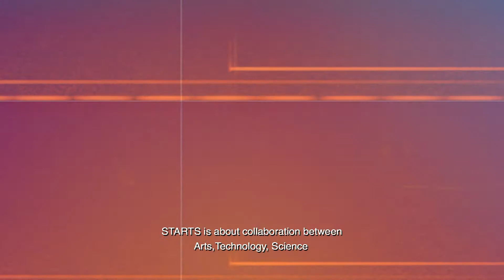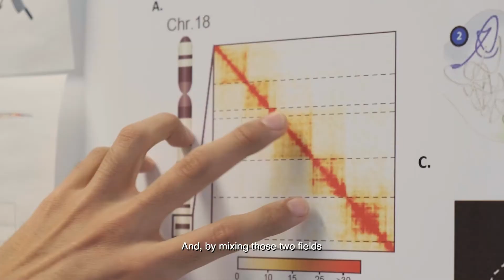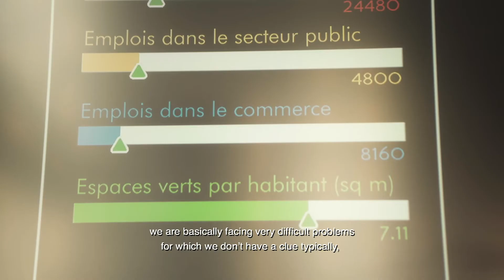What is S+T+ARTS initiative?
STARTS (Science, Technology & the Arts) is an initiative of the European Commission, launched under the Horizon 2020 research and innovation programme. Its purpose is to support collaborations between artists, scientists, engineers and researchers to develop more creative, inclusive, and sustainable technologies.

CREDITS in order of appearance:
©L’origine du monde - AnneMarie Maes x Hybrid Forms Laboratory of Raoul Frese
©Muted - Christophe Monchalin x Content4all
©Suspended Moment - Dominique Person x Levitate Project
[Francesca Bria images]
Jam Session Berlin Video
[Nicolas Henchoz images]
©ALTERPLEX - Hakan Lidbo
©ISM Hexadome - Institute for Sound & Music
©Voice of Nature - Thijs Biersteker
©Amsterdam’s 3D Printed Steel Bridge - MX3D & Joris Laarman Lab
[Carolin Vogler images]
©Inside-Out Project - Carolin Vogler x Chromedesign
[Vittorio Loreto images]
©Kreyon City - Sony CSL
[Tilly Bolein images]
©Alter - Kohei Ogawa, Itsuki Doi, Takashi Ikegami, Hiroshi Ishiguro
©Future Flora - Giulia Tomasello
©Self Reflected - Greg Dunn, Brian Edwards, Will Drinker
©Archive Dreaming - Refik Anadol Studio
©The Institute of Isolation - Lucy McRae
©Phosphere - Rhizomatiks Research, ELEVENPLAY, Evala, Takayuki Fujimoto Kinsei R&D)
©Constella(c)tions - Michelle Agnès Magalhaes X BeCoMe / Collective Interaction
©ELECTRONICOS FANTASTICOS! - Ei Wada + Nicos Orchest-Lab
©Still - Natan Sinigaglia X vvvv Studio
©Cave of Sounds - Dom Aversano, Susanna Garcia, Wallace Hobbes, Daniel Lopez, Tadeo Sendon, Panagiotis Tigas, Kacper Ziemianin, Tim Murray-Browne

Video editing by Céline Delatte